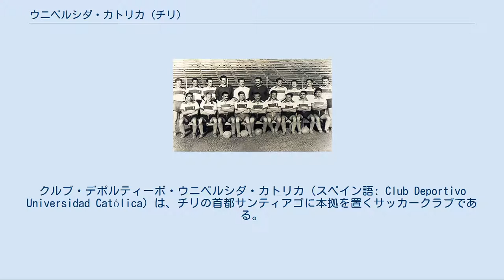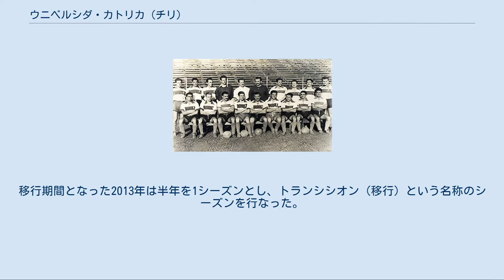ウニベルシダ・カトリカ (チリ)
クルブ・デポルティーボ・ウニベルシダ・カトリカ（スペイン語: Club Deportivo Universidad Católica）は、チリの首都サンティアゴに本拠を置くサッカークラブである。
プリメーラ・ディビシオン（1部）に在籍している。
プリメーラ・ディビシオンでは10回優勝し、コパ・チレでは5回優勝している。
 同じように大学のクラブをルーツとするCFウニベルシダ・デ・チレ（チリ大学）との間には強いライバル関係がある。
チリ大学にはスポーツ面でも学問面でもライバル意識を持っており、両クラブの対戦はクラシコ・ウニベルシタリオ（Clásico Universitario、大学クラシコ）と呼ばれる。
 ウニベルシダ・カトリカのサポーターはチリ全土に広がっている。
その中には大衆的な地域や町もあるが、スタジアムやクラブハウスは首都の高級街の一角にあり、その他の要因も合わさって、上流階級のファンが多いとされる。
この理由により、サンティアゴ市内の別場所への新スタジアムの建設が計画されている。
今日のウニベルシダ・カトリカはチリ国内のみならず南米でも名声を博しており、南米大陸で最も充実したクラブハウスや練習場を持つクラブのひとつとして知られている。
下部組織も充実しており、何人ものスター選手を輩出している。
 1939年のウニベルシダ・カトリカ 1949年のウニベルシダ・カトリカ チリ・カトリック大学のサッカークラブとして活動を始めた。
サッカーチーム自体の創設は1910年頃だが、プロクラブとして創設されたのは1937年4月21日であり、クラブは公式かつ法的な設立年を1937年としている。
プロデビュー戦はプリメーラB（2部）のCFウニベルシダ・デ・チレ戦だった。
 1993年にはコパ・リベルタドーレスに出場し、決勝でサンパウロFC（ブラジル）に敗れたものの、今日でも過去最高位となる準優勝という成績を残した。
1994年のコパ・インテラメリカーナにはサンパウロFCが出場を拒否したため、準優勝のウニベルシダ・カトリカが繰上がりで出場し、デポルティーボ・サプリサ（コスタリカ）に勝って優勝した。
 2005年にはコパ・スダメリカーナで準決勝に進出したが、最終的に優勝したボカ・ジュニアーズ（アルゼンチン）に敗れた。
2006年のコパ・リベルタドーレスでも調子の良さを見せたが、UANLティグレス（メキシコ）との試合ではロスタイムに失点し、グループステージ敗退となった。
2007年はコパ・リベルタドーレスの出場権を得られなかった。
2008年にもコパ・リベルタドーレスに出場したが、CAリーベル・プレート（アルゼンチン）とクルブ・アメリカ（メキシコ）に得失点差で及ばずにグループステージ敗退となった。
2010年も調子が良くなく、ウニベルシダ・デ・チレとCRフラメンゴ（ブラジル）に次ぐグループ3位で敗退した。
2011年大会はグループステージを首位で終え、ラウンド16ではグレミオFBPA（ブラジル）を勝って準々決勝に進出した。
準々決勝ではCAペニャロール（ウルグアイ）と対戦。
モンテビデオで行われたファーストレグに0-2で敗れ、ホームでは2-1で勝利したものの、2試合合計2-3で敗退となった。
かつて選手としてもウニベルシダ・カトリカでプレーしたマリオ・レペ監督が率いた2012年大会は、ホームでわずか1勝しか挙げられなかったほか、コロンビアとボリビアでのアウェーゲームに敗れ、グループステージ最下位で敗退した。
 2012年までは暦年 (1月-12月) を1シーズンとし、暦年前半にアペルトゥーラ、暦年後半にクラウスーラを行なっていた。
2013-14シーズンからはシーズン開始時期を半年ずらし、7月-翌年6月を1シーズンとし、暦年後半にアペルトゥーラ、暦年前半にクラウスーラを行なっている。
移行期間となった2013年は半年を1シーズンとし、トランシシオン（移行）という名称のシーズンを行なった。
 2016年9月9日現在 詳細は「Category:ウニベルシダ・カトリカの選手」を参照